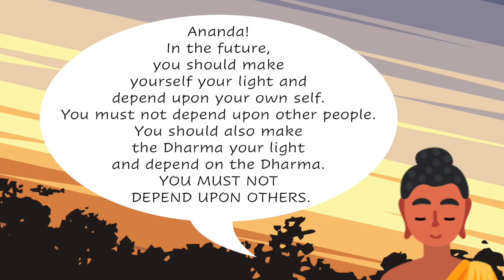Buddhism For Beginners 1: The Three Treasures (Animated) - RKINA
What is Buddhism?  What do all Buddhist believe?  What is the basic teachings of the Buddha?  It is the teachings of the Three Treasures.  It is taking refuge in the Buddha, the Dharma, and the Sangha.  Shakyamuni showed his believers the three principles which they had to be mentally prepared for as Buddhist devotees.  Tap into ancient wisdom.

This animated video is a simple explanation based on the writings of Nikkyo Niwano, Founder of Rissho Kosei-Kai.

0:00
0:14 Taking Refuge in the Three Treasures
0:39 Make the self the light, make the Dharma you light
1:29 Essence of a spiritual path
1:59 The Dharma is the Truth or Universal Law
2:35 The Sangha
3:34 The Buddha, the Dharma, the Sangha